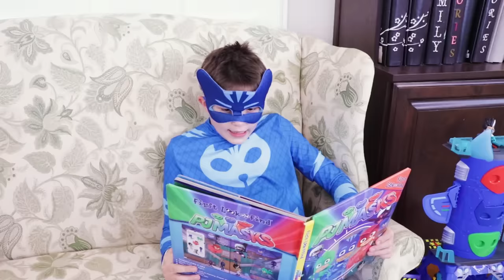PJ Masks | Time to be a Hero in Real Life! | Cartoons for Kids | Animation for Kids | FULL Episodes